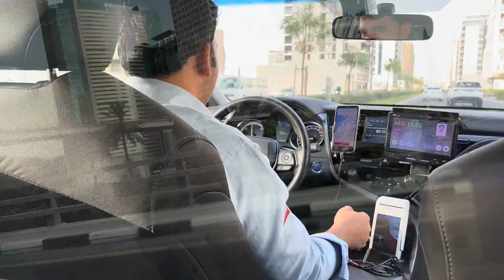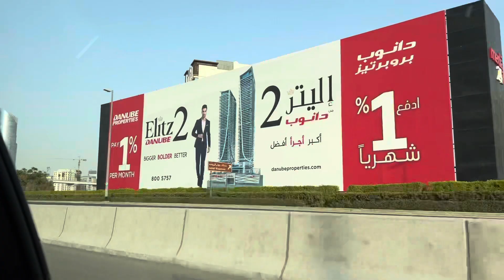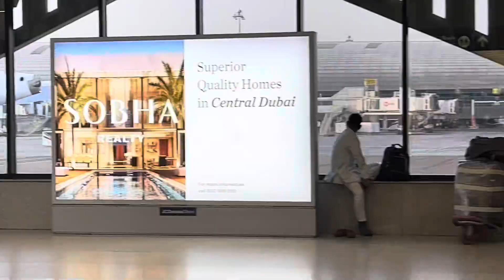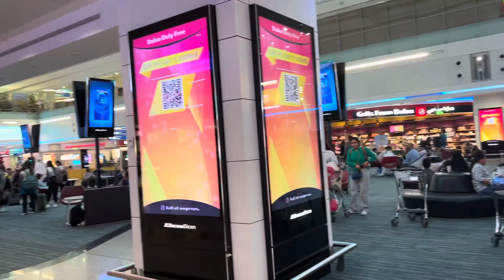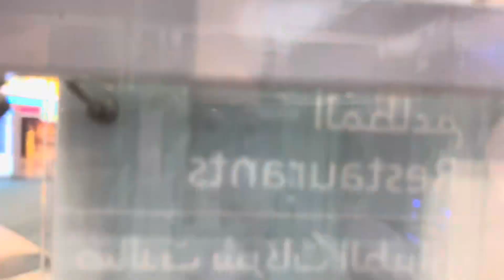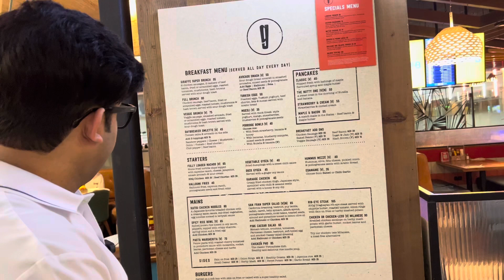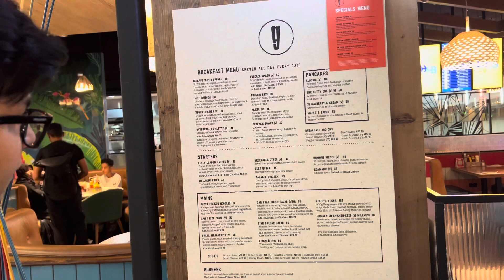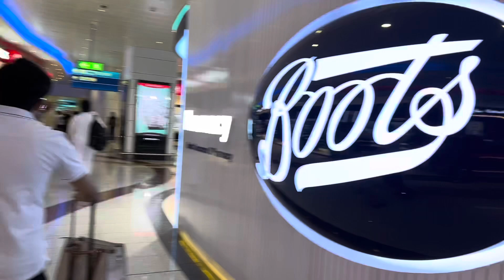Dubai Terminal 1 to Delhi flight - part 1